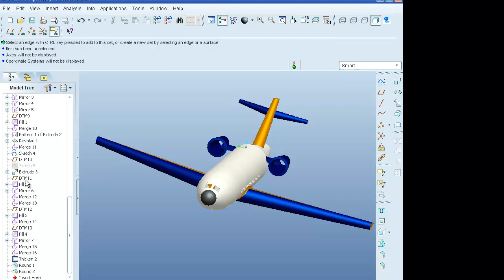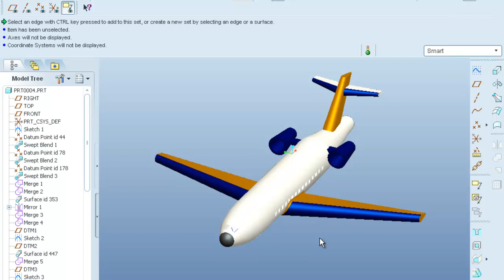Pro e Wildfire my first aeroplane design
this design takes some of the good surfacing.it is the beginning ,i hope you all will like it.